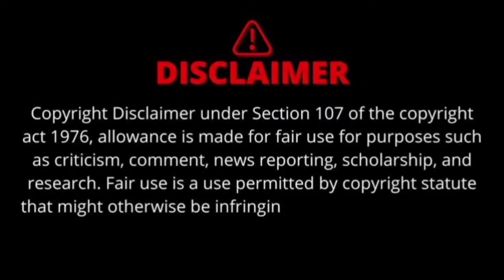ARANMANAI - 4 | New Movie 2024 | Tamil Movie Review in Tamil | SundarC | Tamanna | Horror 2024